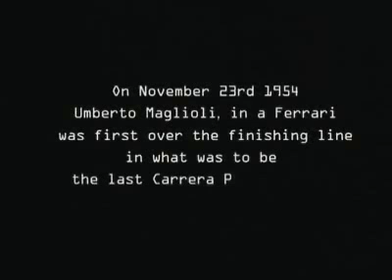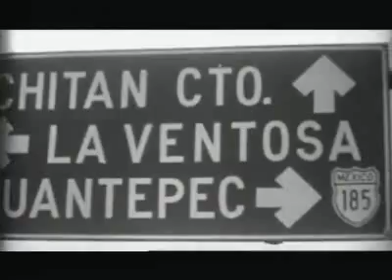Ferrari F430 Original Video